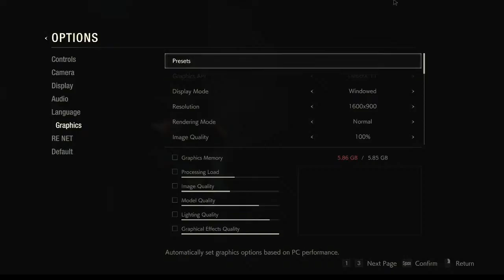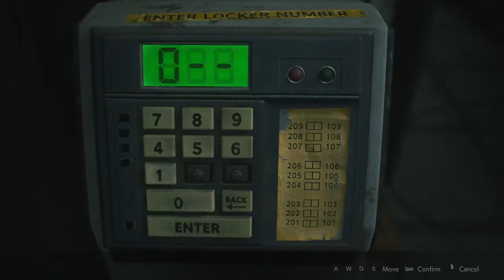Resident Evil 2 livestream -2 ARCHIVE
Discombobulate